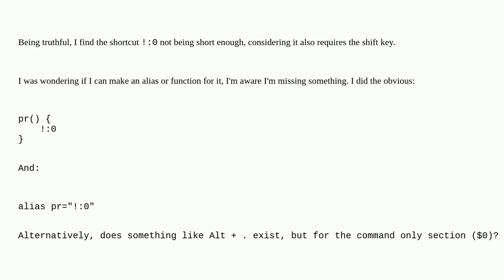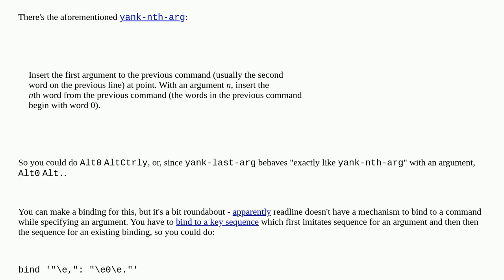Unix: Is it possible to make an alias for !:0 , or is there an alternative?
Is it possible to make an alias for !:0 , or is there an alternative?

A special thanks goes out to the awesome community

  bash shell-script